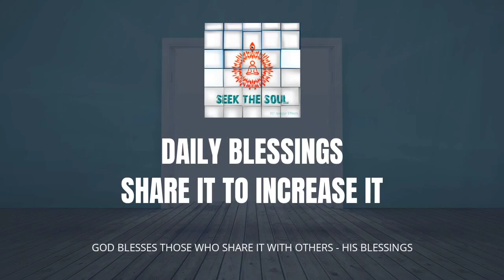Daily Blessings|324|During Auspicious Confluence age,God teaches us the method of Peace & Happiness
A time between complete darkness of night morning sunshine reminds us about the confluence of ages . Transition from Iron age to Golden Age is God's work . When all the religions fail to bring about peace on earth and there are conflicts within each religion , God himself comes to cleans the world and teaches us the method for complete peace & Happiness .

Om Shanti .
Divine Love